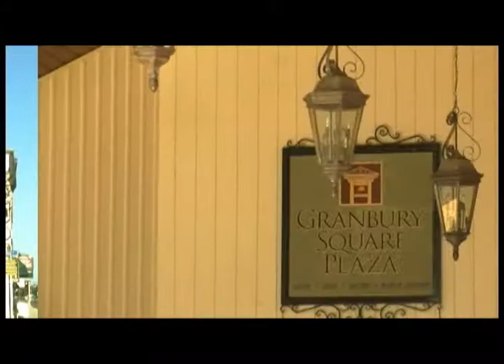Mayor Pratt Interview December 19, 2011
Learn about things that are going oin int he city, right from Mayor Rickie Pratt. Not only will  you learn about things that happend at the recent City Council meetings, but also, new business coming in, upcoming events, and much more.